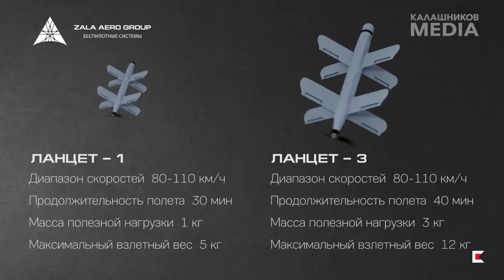LANCET ARMY 2019 EXPLOSIONES 2 LOGO2021 TG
La munición merodeadora Lancet últimamente ha saltado a los titulares de los medios de comunicación como pieza clave del armamento militar en el actual conflicto armado entre Rusia y Ucrania. ¿Quién lo fabrica? ¿Cuáles son sus características? ¿Por qué temen las fuerzas ucranianas a este dron suicida? Sputnik te cuenta.
A lo largo de los últimos meses apareció una multitud de videos e informes de militares rusos que muestran el uso de vehículos aéreos no tripulados de reconocimiento y ataque Lancet contra una serie de equipos militares ucranianos y occidentales. Desde obuses M777 de fabricación estadounidense y sistemas de defensa antiaérea Avenger hasta sistemas de misiles antiaéreos soviéticos Osa y lanzacohetes múltiples RM-70 de fabricación checa.

El mes pasado, cinco sistemas de defensa antiaérea ucranianos fueron destruidos en el transcurso de 24 horas en la región de Jersón, entre ellos cuatro baterías antiaéreas S-300 de fabricación soviética y un cañón antiaéreo autopropulsado Gepard de fabricación alemana. Al parecer, se utilizaron Lancet para destruirlos a todos.
Desde entonces, esos drones han adquirido una temible reputación de un arma que cambia las reglas del juego, robando a la artillería que la OTAN ha proporcionado a Kiev una de sus principales ventajas — la capacidad de disparar, replegarse y trasladarse rápidamente a otra zona para evitar el fuego de represalia ruso.

Los observadores de defensa afirman que las redes rusas de mando, control, comunicaciones e inteligencia han aprendido a atacar automáticamente a la artillería enemiga utilizando los drones Lancet más cercanos inmediatamente después del lanzamiento, lo que puede reducir drásticamente el tiempo que tienen los artilleros ucranianos para retirarse de sus posiciones de tiro.